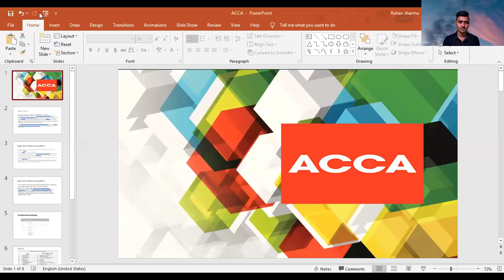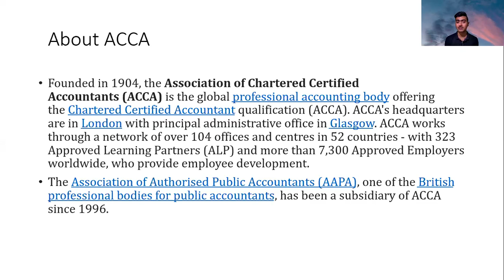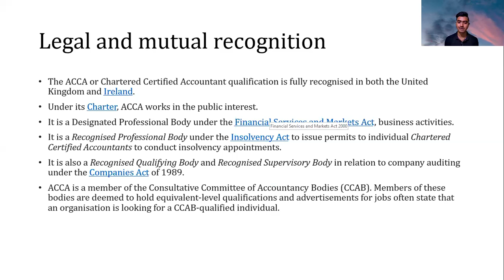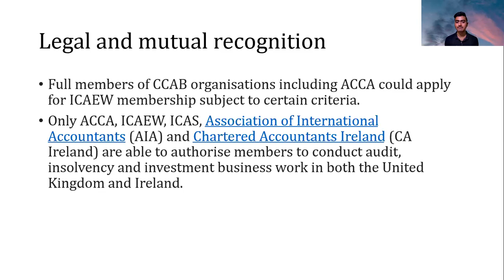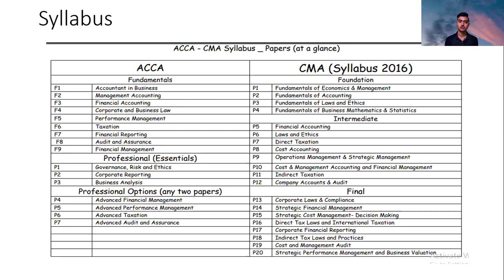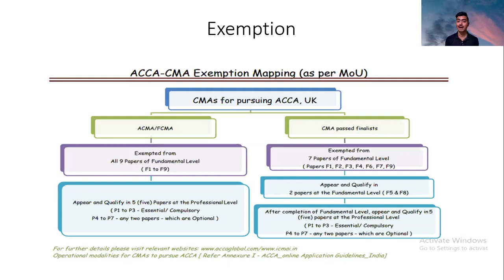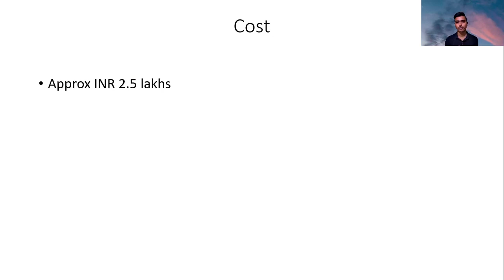ACCA | CMA & ACCA MOU | DIRECT ENTRY FOR CMA IN ACCA | ACCA AFTER CMA | CMA INDIA & ACCA